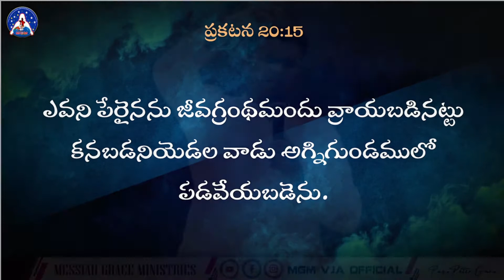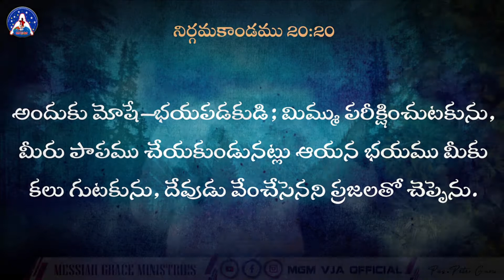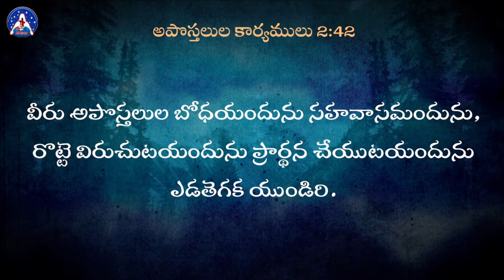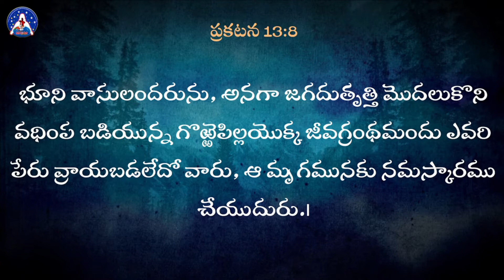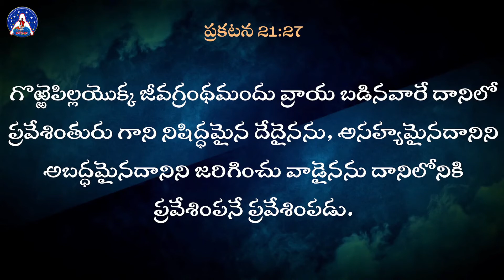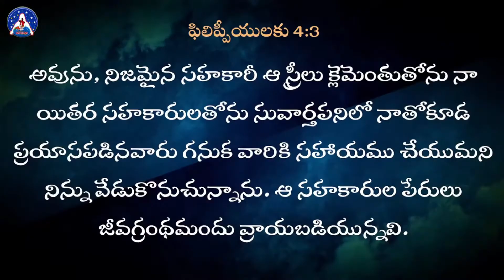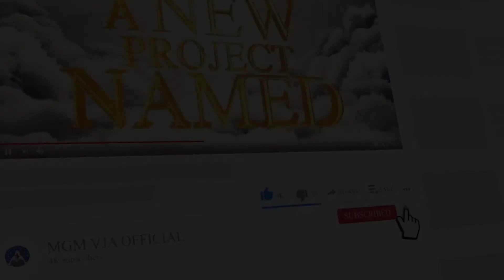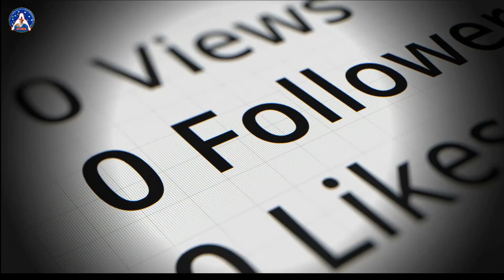Fasting Prayers | Day -1 | Full Message By Pas. Peter Garu | Mgm Vja Official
BY GOD'S GRACE

WE ARE HERE TO HELP  TO BOOST YOUR SPIRIT IN CHRIST AND MAKE YOU TO WALK WITH JESUS, COME AND JOIN US WITH YOUR FAMILY AND FRIENDS TO PRAISE THE KING OF KINGS AND LORD OF LORDS.
                                                                   AMEN

TO GET MORE VIDEOS FROM US